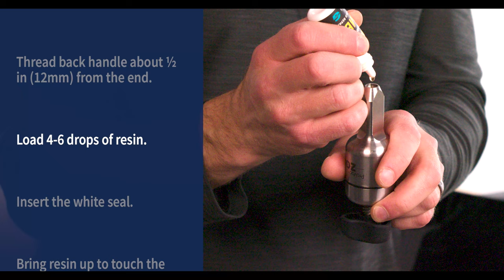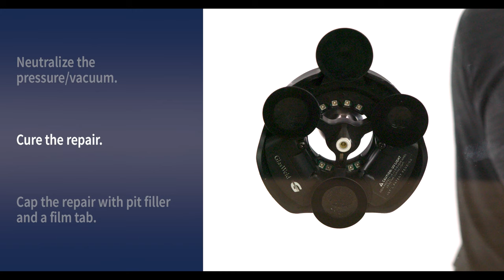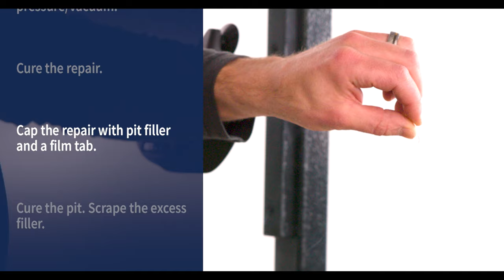Quick Start Guide: How to Do A Rock-Chip Repair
You've just got your first kit or maybe you are curious about switching to the Zoom? Our Windshield Repair Quick-Start Guide video walks you through the process of fixing a rock-chip, step-by-step. Watch how simple and efficient the process is as Shiloh guides you through a repair. In under 10 minutes you can have high quality repairs that will leave your customers impressed.

If you want to get your hands on the most innovative windshield repair injector in the industry click the

With over 35 years of experience, GlasWeld is the global industry leader in windshield repair, glass scratch removal, and headlight restoration.